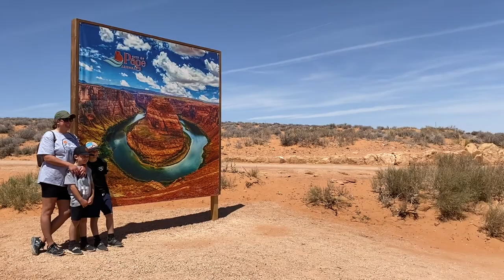Lake Powell 2022